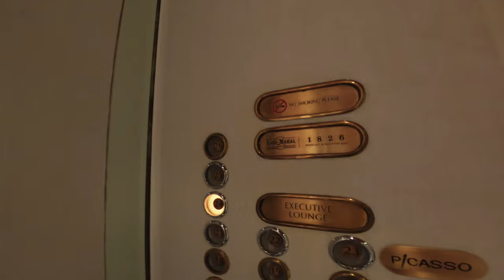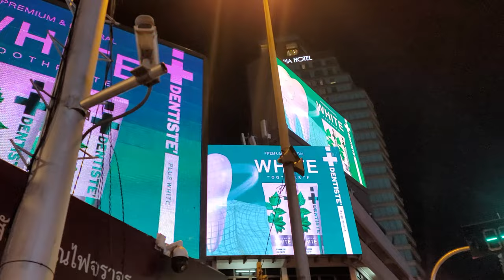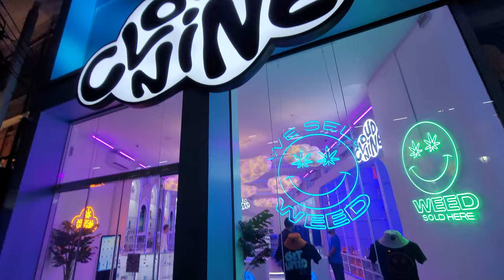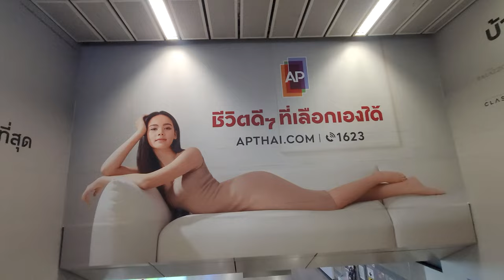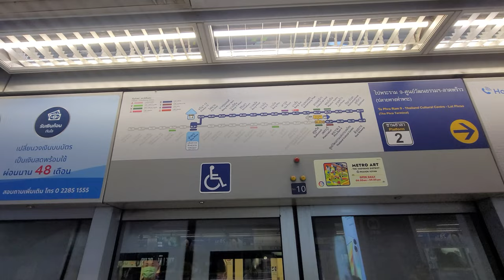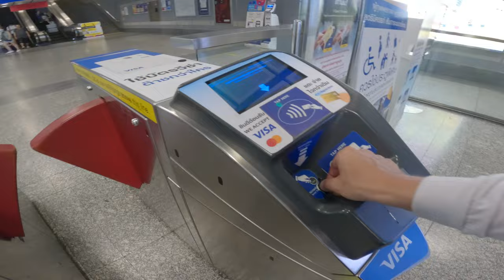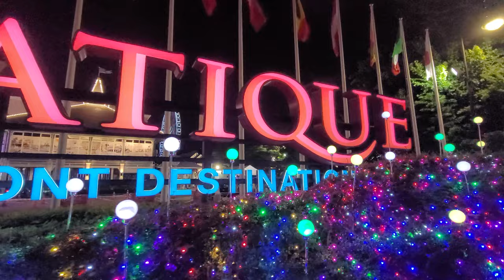ПРОГУЛКА ПО ТАЙЛАНДУ МАЙ 2023 | Rembrandt hotel Bangkok | Royal Princess | ПХУКЕТ | ПАТОНГ | Жулье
0:05 Прилет в аэропорт
0:50 Качайте Grab!
1:35 Hotel Rembrandt Обзор
3:50 Центр Бангкока вечер
12:17 Круизный лайнер Royal Princess Cruise обзор
15:22 Храм WAT ARUM BANGKOK
17:08 Клуб Del MAR Phuket
19:09 Пляж Патонг ( Patong Beach)
21:00 Бабановый пляж (Banana beach Phuket)
24:03 Катание на байке
28:44 Сдача байка и развод от хозяина
30:00 Бангла роуд Bangla Road Phuket Patong beach

Таиланд - это красивая страна в Юго-Восточной Азии, известная своими прекрасными пляжами, удивительной природой, восхитительной кухней и гостеприимным населением. Одним из самых популярных туристических направлений в Таиланде является его столица - Бангкок.

Бангкок - это оживленный и динамичный город, известный своими множеством храмов, роскошными дворцами, торговыми центрами и богатым ночным рынком. Вам следует посетить Золотую гору, где находится храм Ват Пхра Кео с изумительным изображением Изумрудного Будды. Дворец Великого владыки и Ват Арун, храм на берегу реки Чао Прая, также являются популярными достопримечательностями.

Когда вы находитесь в Бангкоке, вы также можете насладиться уличной едой, попробовать блюда, такие как том ям, пад тай и манго с липким рисом. Также стоит побывать на рынке Чатучак, одном из крупнейших выходных рынков в мире, где можно приобрести разнообразные товары, сувениры и местные изделия.

Если вы заинтересованы в круизе, Таиланд предлагает множество вариантов для путешествий по захватывающим водам. Вы можете отправиться на круиз по реке Чао Прая и полюбоваться прекрасными видами Бангкока с воды. Также популярным вариантом является круиз вокруг островов Таиланда, где вы сможете насладиться белыми песчаными пляжами, кристально чистыми водами и расслабиться под теплым солнцем.

Остров Пхукет - одно из самых известных курортных мест в Таиланде. Он предлагает красивые пляжи, роскошные курорты, богатую подводную жизнь и различные виды активного отдыха. На Пхукете вы можете заняться серфингом, виндсерфингом, дайвингом и сноркелингом, исследовать острова на каяке или просто расслабиться на пляже и насладиться красивыми закатами.

Район Патонг на острове Пхукет является одним из самых популярных мест ночной жизни в Таиланде. Здесь вы найдете множество баров, ресторанов, ночных клубов и развлекательных заведений. Он также славится своим огромным ночным рынком, где можно купить сувениры, одежду, электронику и другие товары. Район Патонг предлагает разнообразные развлечения для туристов, включая традиционные тайские массажные салоны и шоу с кабаре.

В общем, Таиланд, особенно Бангкок, остров Пхукет и район Патонг, предлагают разнообразные возможности для туристов: культурные достопримечательности, красивые пляжи, активный отдых и живую ночную жизнь. Это место, которое оставит у вас яркие впечатления и создаст незабываемые воспоминания.